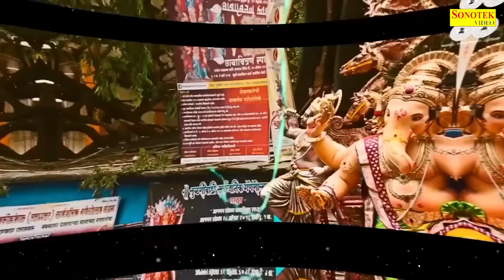Ganesh Katha : आज के दिन गणेश जी की यह चमत्कारी कथा सुनने मात्र से ही सभी विघ्न दूर हो जाते है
Title : Ganesh Gatha | गणेश गाथा
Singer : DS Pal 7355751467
Lyrics : Fauji Suresh Panchal Sonotek

Ganesh Katha,
Katha,
Gatha,
आज के दिन गणेश जी की यह चमत्कारी कथा सुनने मात्र से ही सभी विघ्न दूर हो जाते है,
ganesh katha in hindi by Ds Pal,
ganesh ji ki kahani by Ds Pal,
shree ganesh katha,
ganesh ji ki aarti by Ds Pal,
Ganesh Vandna by Ds Pal,
Vandna Ganesh Ji Ki by Ds Pal,
Latest Ganesh Gatha by Ds Pal,
Ganesh Bhakti Bhajan,
ganesh katha song by Ds Pal,
Ganesh Katha 2021,
Ganesh Ji Ki Gatha by Ds Pal,
Ganesh Bhajan2021,
Bhakti,
Bhajan